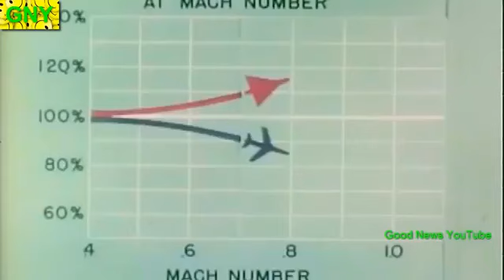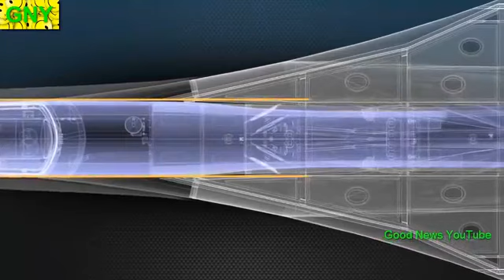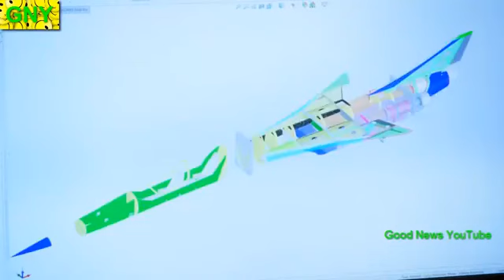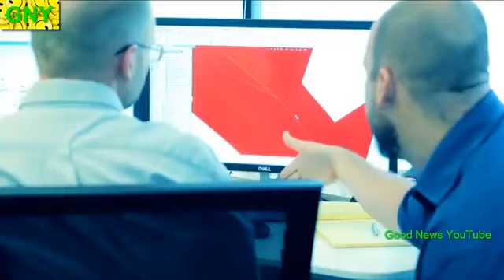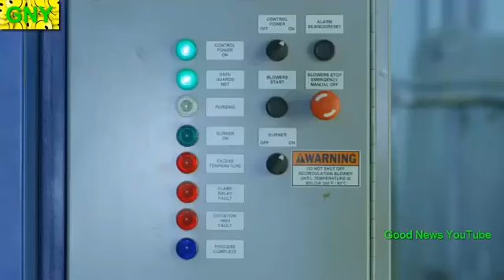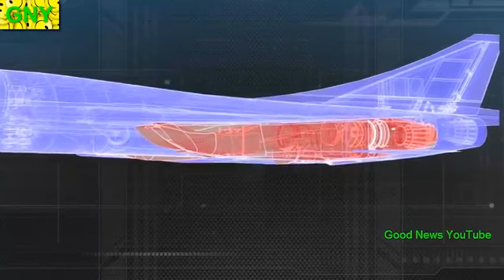콩코드 보다 더빠르고 편리한 초음속 여객기 시대가 열린다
Video credit(영상출처):